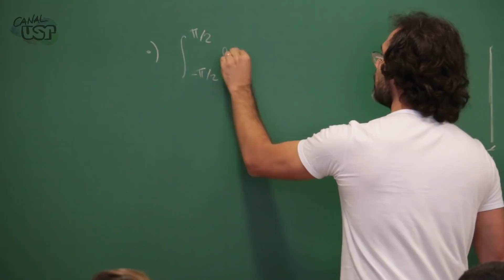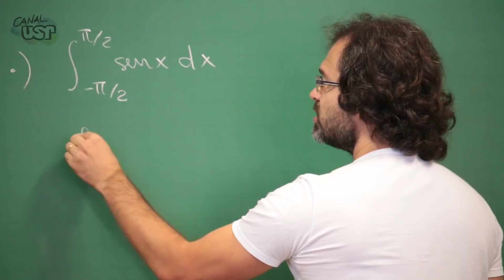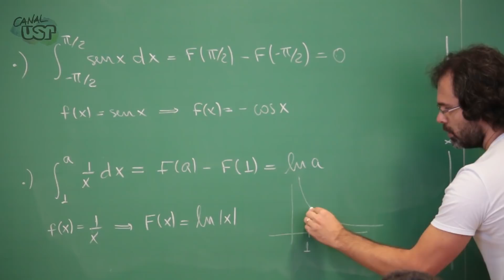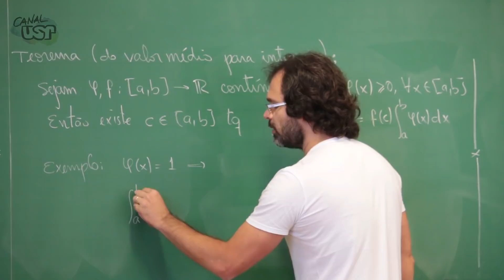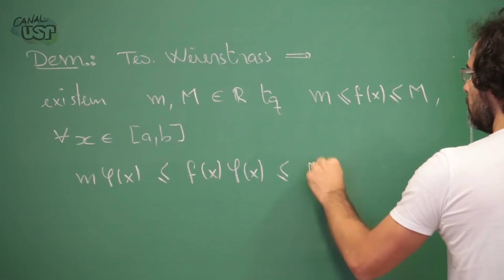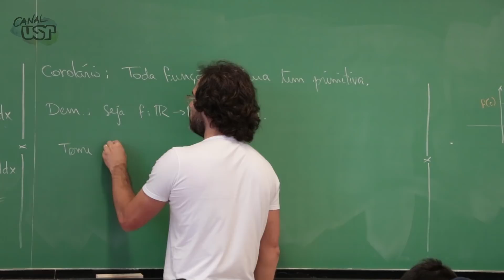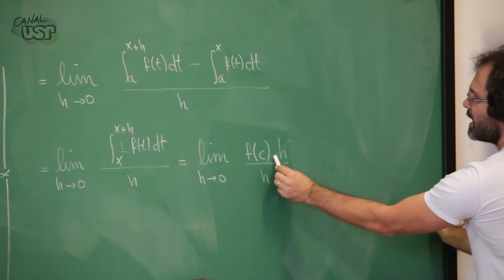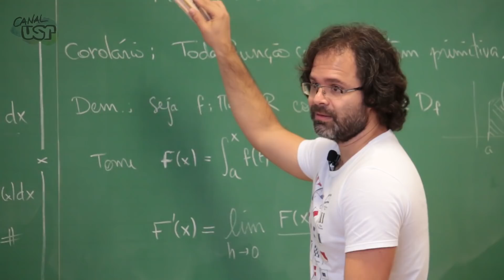Cálculo I - Aula 26 (1/3) Teorema Fundamental do Cálculo: exemplos; Existência de primitivas